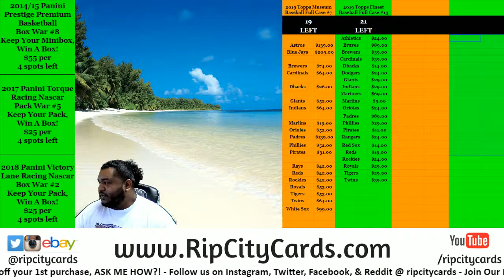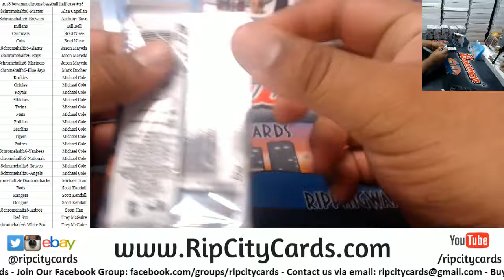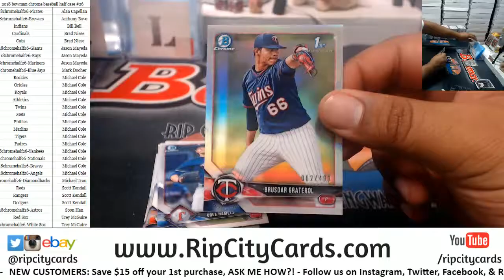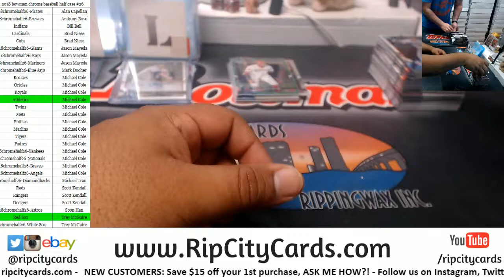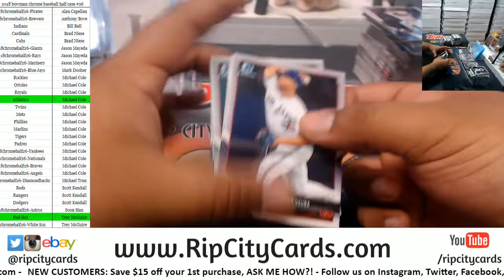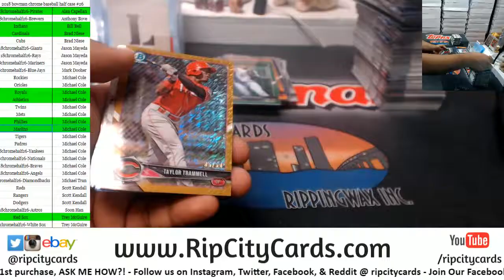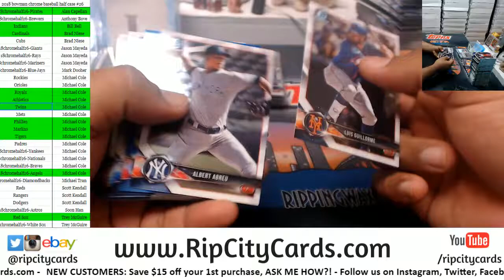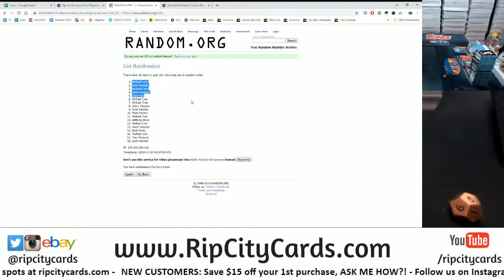2018 Bowman Chrome Baseball Half Case #26 RCC